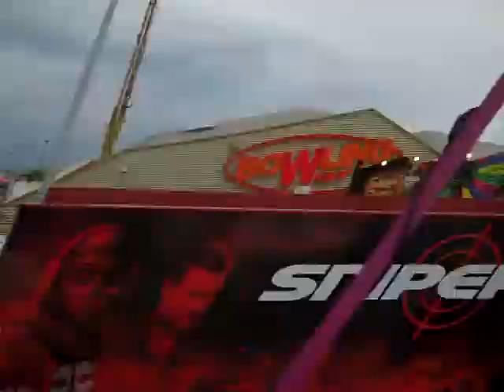Maxi Jumping Onride Foire de Printemps d'Arras 2018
Onride of Bigolet's Maxi Jumping (BN Performance Rides Smashing Jump) at la Foire de Printemps d'Arras 2018.